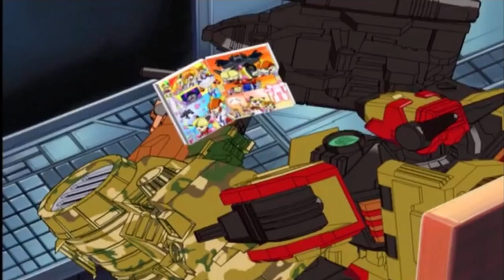Transformers Energon but only Nekomimi A and B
ok so we all know energon was garbage but here’s all the scenes with the virtual celebrity robot catgirl maid wrestling announcers because those are a thing that exist